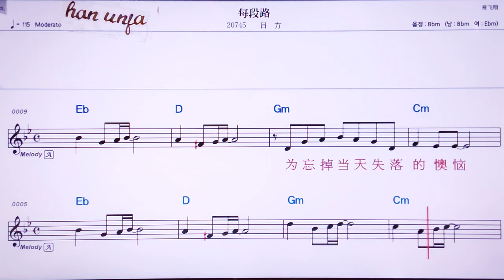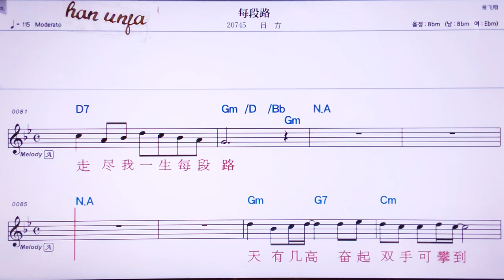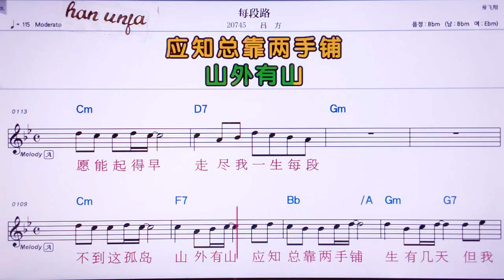💖메이뚜안루/ 뤼팡 👍MR,노래방, 가라오케, 악보, 코드, 가사 ,Karaoke,반주